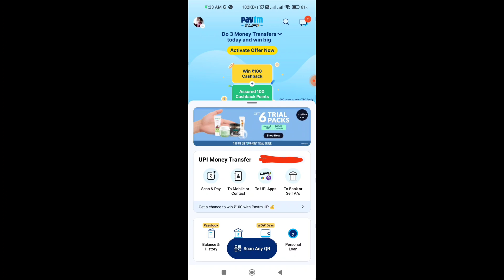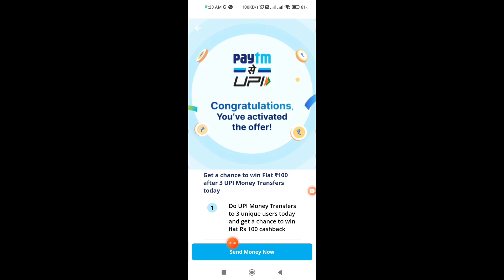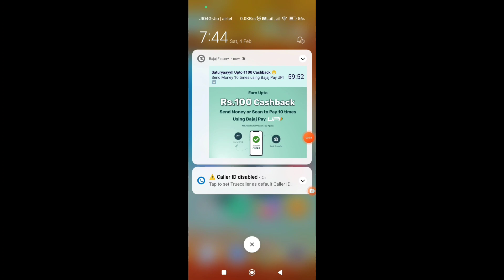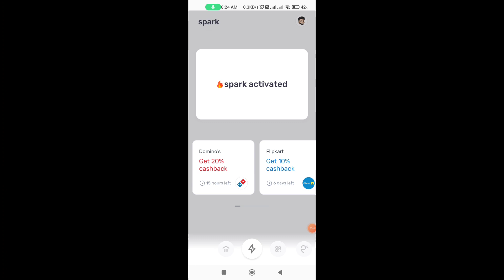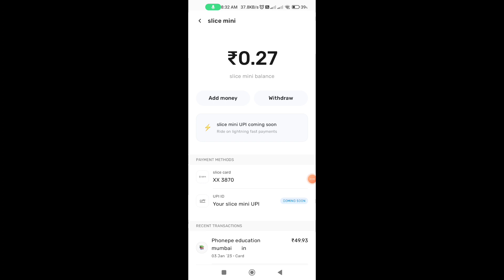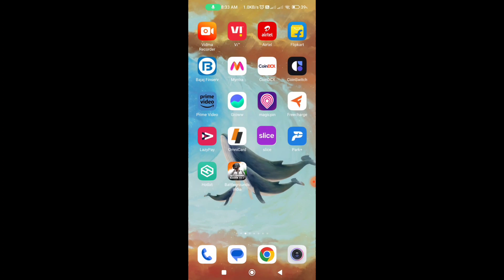Maha Loot Offer Up To ₹100 Cashback | New Offers Today | New Send Money Offer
🔥👇👇👇👇👇Recent Uploads👇👇👇👇👇🔥

best self earning app paytm
best self earning app 2023
best self earning app trick

New earning app 2023 trick
New earning app unlimited trick
New unlimited earning app 2023
Unlimited earning app
2023 New earning app
2023 self earning app
2023 best earning app
New cashback trick 2023
New bug trick
New Refer and earn trick
New Refer and earn offer
New unlimited cashback trick
New unlimited cashback bug
New bug offer 2023
Unlimited cashback offer
Unlimited cashback trick
Unlimited loot offer
2023 unlimited cashback offer
Earn unlimited cashback
How to earn free cashback
Per number ₹100
New UPI offer
New send money offer
New scan and pay offer
New add money offer
New recharge trick
Flat ₹100 cashback
Earn unlimited cashback